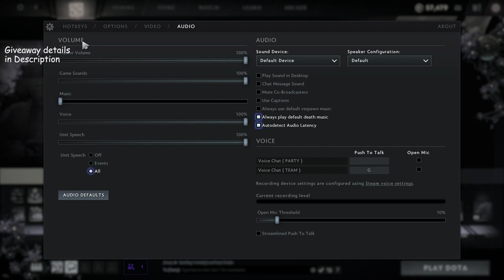TI9 Battle Pass , first look and Immortal Treasure 1 opening.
I will be picking 2 winners 1 week from now , If you already have a Battle Pass you can still join and get 24 levels pack.

  2. Like the video
  3. Comment your steam profile link or Discord ( so I can contact and add you in case you win)

Also I'll be doing more Battle Pass giveaways if we reach 150 people joining the giveaway , so share the link with your friends .

More giveaways coming soon , I'll also be giving away my spare immortals including rares so be on the lookout for it.

Don't spam comment as I'll be using a random comment picker which automatically removes all duplicate comments. If your comment is hidden meaning YouTube put it up for review , I will approve all of them and do the giveaway.